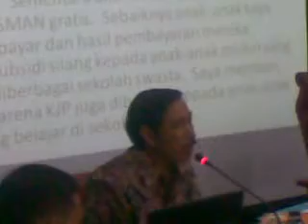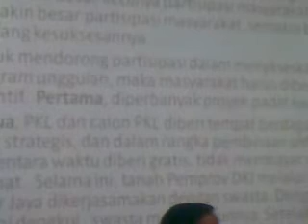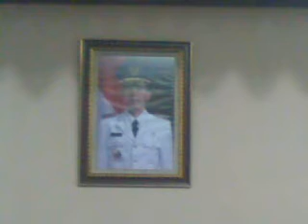Musni Umar: Pembangunan yang Memberdayakan dan Memajukan Masyarakat DKI Jakarta ceramah lanjutan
Saksikan ceramah lanjutan Musni Umar, Ph.D yang bertajuk "Pembangunan yang Memberdayakan dan Memajukan Masyarakat DKI Jakarta", 19 Maret 2013, di Kantor Walikota Jakarta Pusat